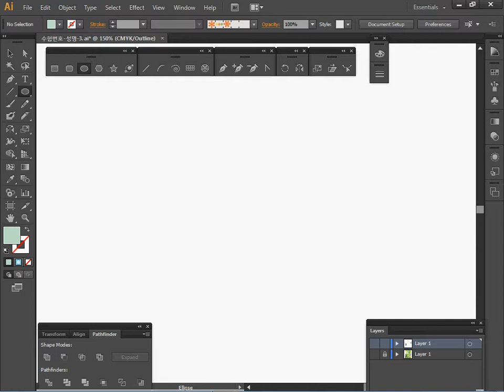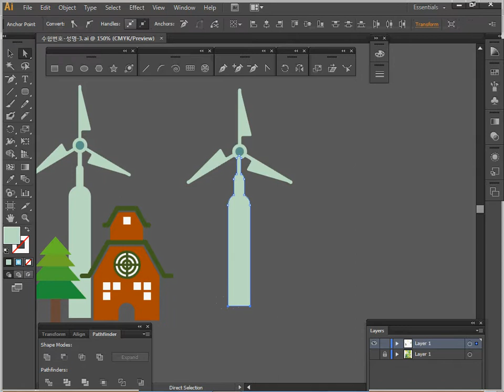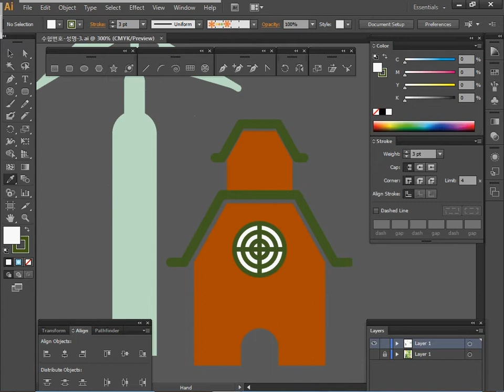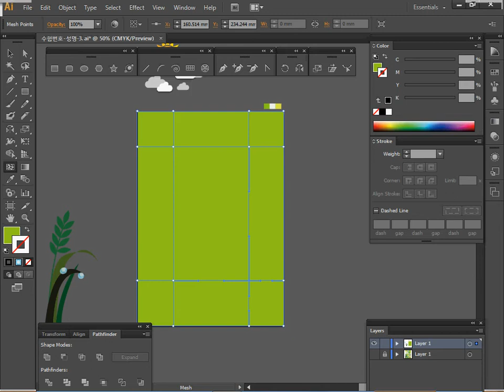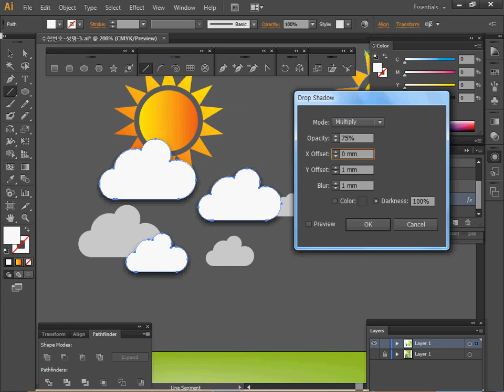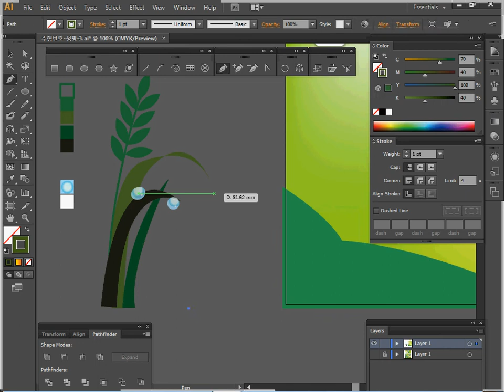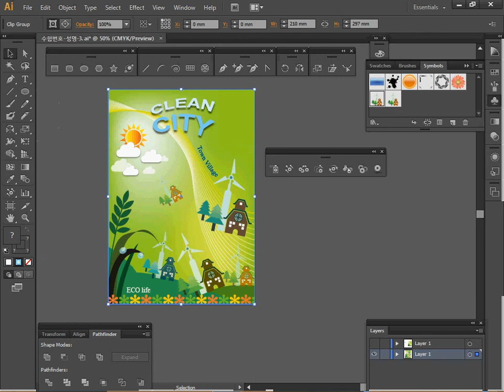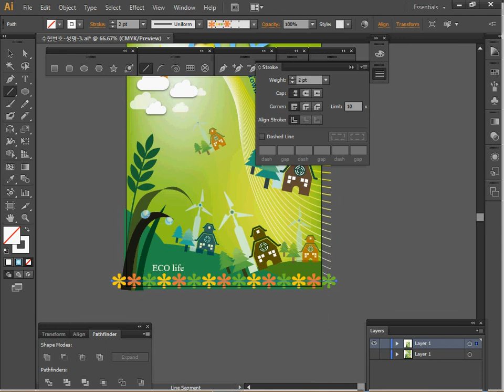[GTQ일러스트1급] 5회 03